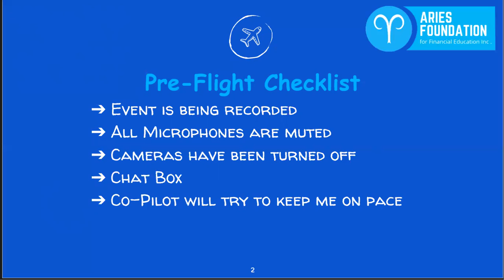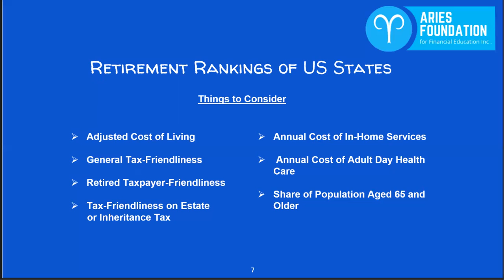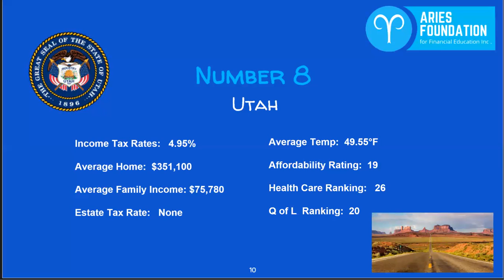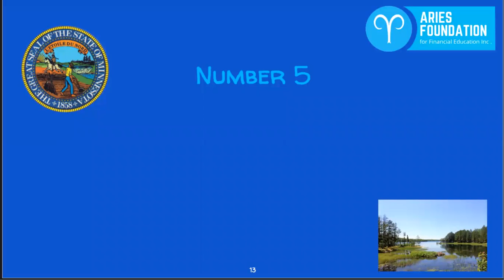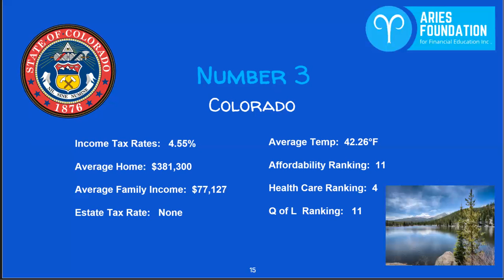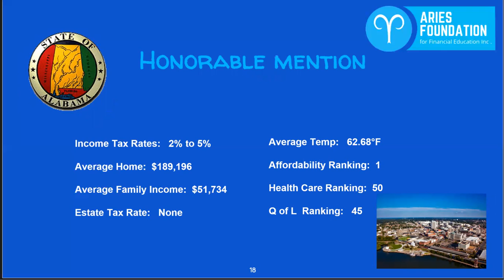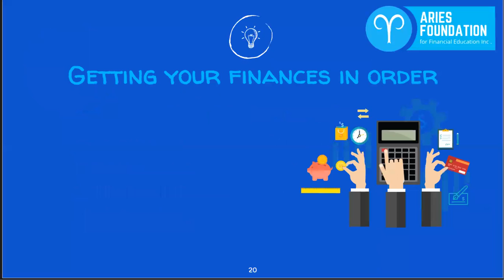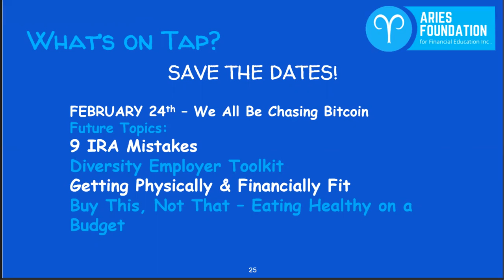Where in the World should I Retire? - Part 1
Where In The World Should I Retire?
Pat 1
Best Places to Retire in the USA
There are a lot of factors to consider when looking for the best place to retire:
     * Healthcare Industry
     * Cost of Living
    * Taxes
And are there other folks of a similar age to hang out with?

A series of different places to consider
Part 1 - Top 10 States in the USA
Based on these and other considerations

BONUS: We also drop in 2 honorable mentions as well

Grab something cold to sip on as you listen to Tom & Craig go through the Top 10 States in the USA to consider for retirement. Why they merit and some of the drawbacks to factor in as well.